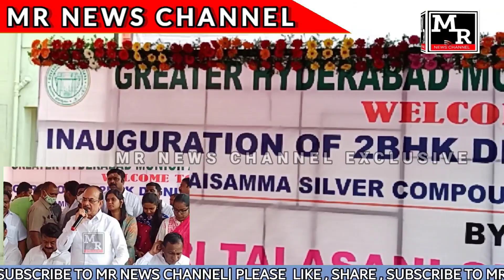BY HOME_MINISTER